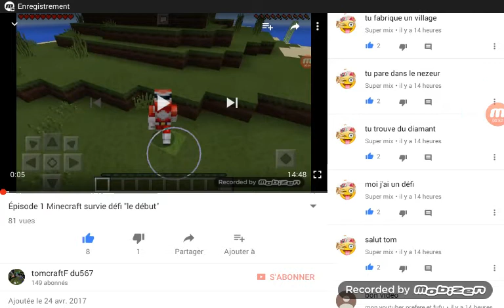Épisode 2 minecraft survie défie "le premier défi !"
Mon clan clash royal " tom er et tété "
Lâcher un pouce bleu
Bon visionnage 😀